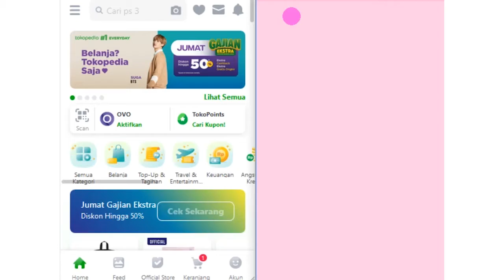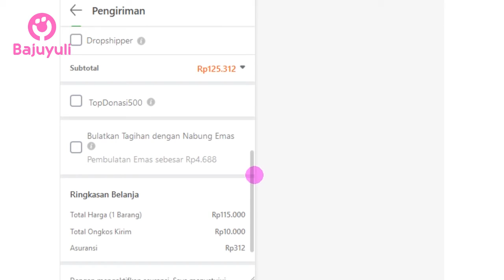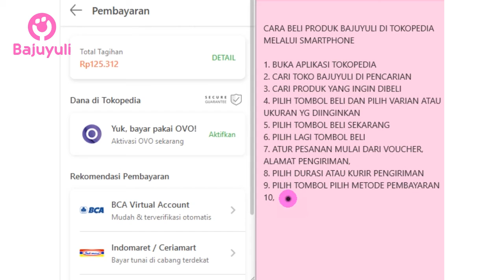Cara Belanja Produk Bajuyuli di Tokopedia Dari Handphone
Assalamualaikum
Kali ini kita akan memberikan tutorial Cara Belanja Produk Bajuyuli di Tokopedia Dari Handphone

Semoga video ini bermanfaat jangan lupa